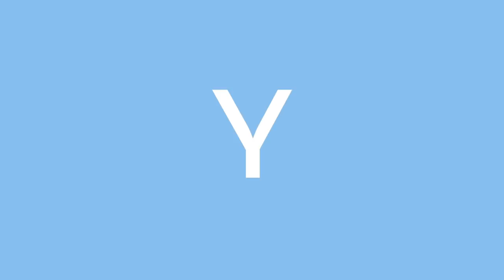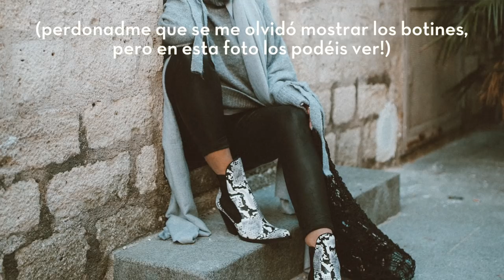6 LOOKS DE OTOÑO QUE QUERRÁS LLEVAR! | Trendy Taste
¡HOLA MIS CHICOS! Hoy os traigo un nuevo vídeo de looks, de esos que se que tanto os gustan. En esta ocasión os comento en profundidad todos y cada uno de los looks que llevé durante mi último viaje a París.

¿Cuál es vuestro favorito? ¿Qué otros looks os gustaría que hiciese?

¡UN BESAZO A TODOS Y NOS VEMOS POR FIN EL LUNES QUE VIENE!

LINKS

Pendientes Fawn Star

Botas ZARA

LOOK FIESTA
Vestido ZARA (otra colección)

Zapatillas FILA